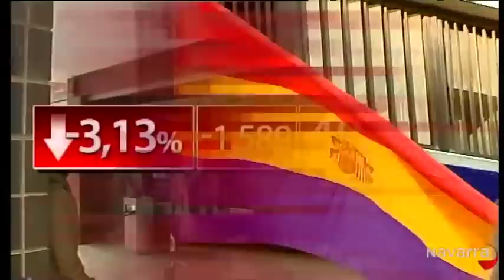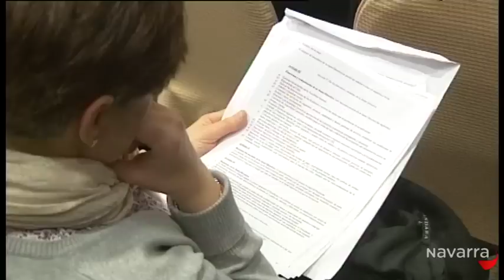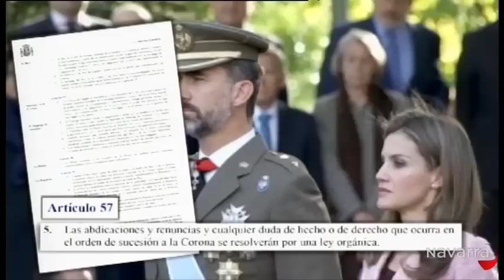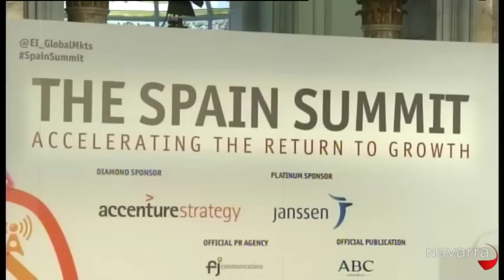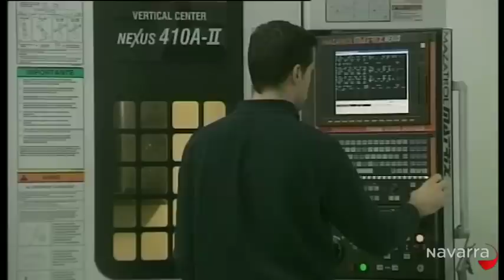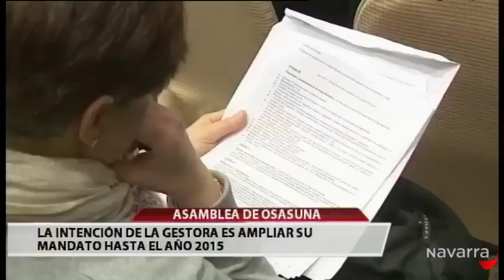Noticias Navarra 14h30 3 junio 2014